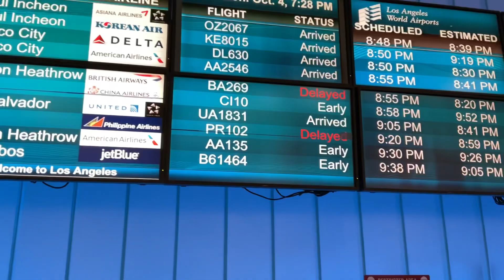Expedición Los Angeles Día 1 - El Viaje | FAS vs Chivas | Internacional amistoso